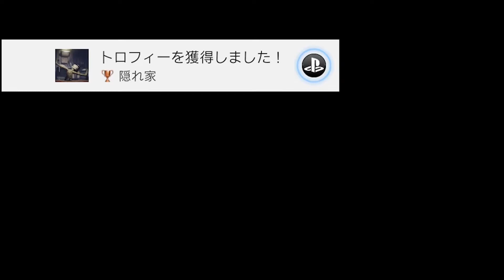【リトルナイトメア】 お腹空いた。ネズミがいる。 《LITTLE NIGHTMARES》 ホラーゲーム 実況 #04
※この実況シリーズはDQ5リメイクのスマホ版です。

【ゲーム情報】
[タイトル]
LITTLE NIGHTMARES-リトルナイトメア-

Playstation 4(PS4 プレステ4)
Windows(Steam)
X Box One
Nintendo Switch(スイッチ)

[発売日]
2017/04/28

[メーカー]
Tarsier Studios
※日本での販売元はバンダイナムコエンターテインメント